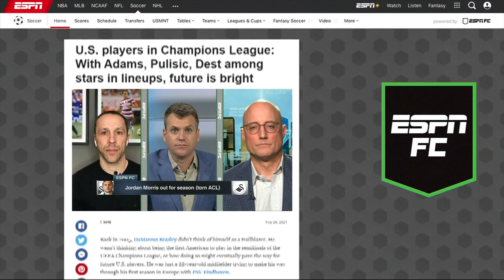Megan Rapinoe proves she still has what it takes to lead the USWNT – Foudy | SheBelieves Cup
ESPN FC’s Julie Foudy joins Sebastian Salazar to recap the United States Women’s National Team brilliant display in the 2021 SheBelieves Cup. Foudy reserves special praise for Megan Rapinoe, who despite taking 2020 off from soccer, proved she still is the undisputed leader of the USWNT.